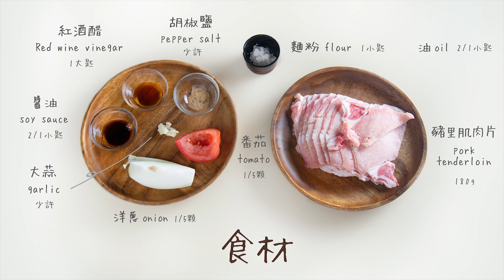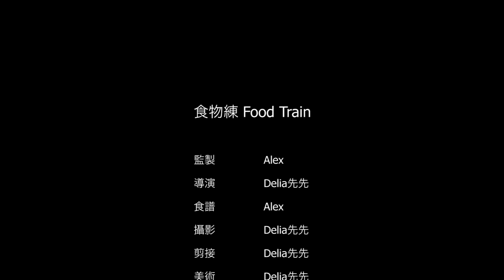減醣×減脂×健身餐 [醋燒漢堡排] 250大卡 | 食物練 Food Train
[食材]
豬里肌肉(薄片) 160g
洋蔥 1/4顆
牛番茄 1/4顆
大蒜 少許
油 1/2小匙

[醃料]
胡椒鹽 少許
麵粉 1小匙
油 2/1小匙

[調味料]
紅酒醋 2大匙
醬油 1大匙
食物練主要是教大家如何簡單又快速的烹煮美食。
每道菜色都保有高纖、高蛋白又低卡的元素，非常適合正在減脂或健身的朋友食用。
如果你正煩惱不曉得要煮什麼，或變不出新的菜色了，請持續關注我們的影片，讓我們一起吃的健康又美味！
想持續減脂、健身，又想吃美味的菜餚⬇
點影片右下角訂閱「食物練」的頻道
每週四 PM9:00 發佈新的影片 🔔 開啟鈴鐺通知才不會漏掉影片唷！